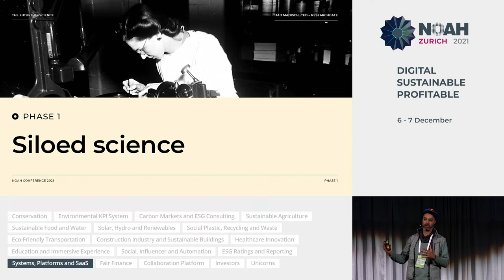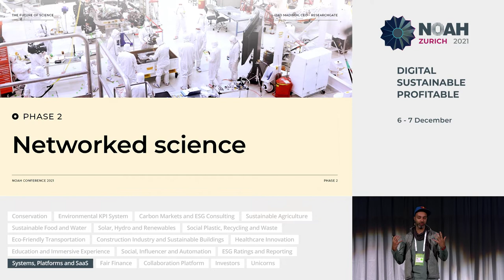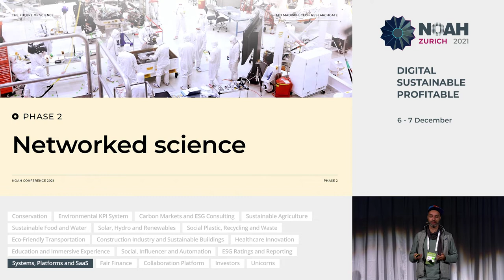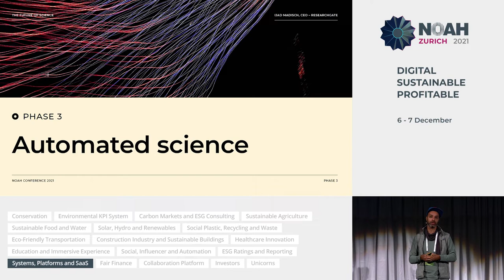ResearchGate - NOAH21 Zurich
NOAH Category: Systems, Platforms and SaaS
Fireside chat with Ijad Madisch, CEO of ResearchGate at the NOAH Conference Zurich 2021, 6-7 December, The Circle.